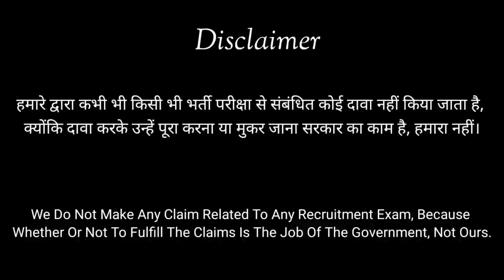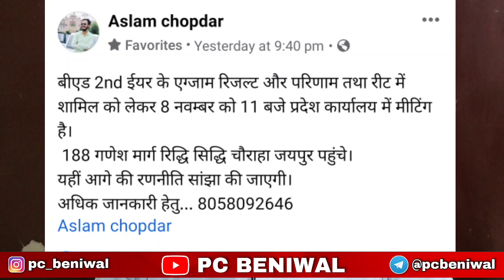REET 🔴 REET LATEST UPDATE 🔴 REET EXAM INFORMATION🔘 REET UPDATES | reet news today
pc beniwal

reet news latest today
reet news live
reet news live today
reet exam news today latest
govind dotasra on reet
govind dotasra press conference